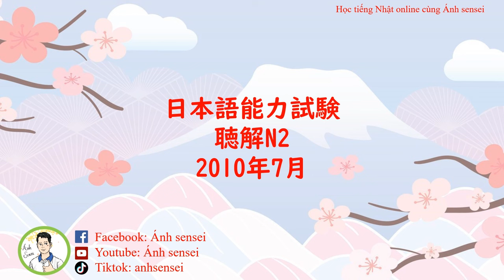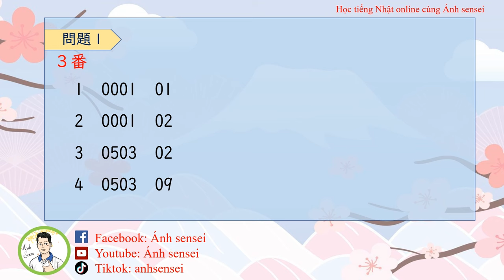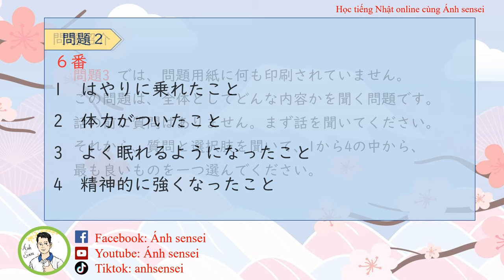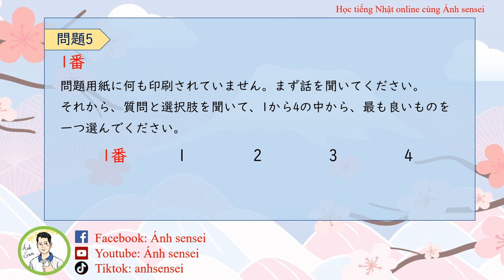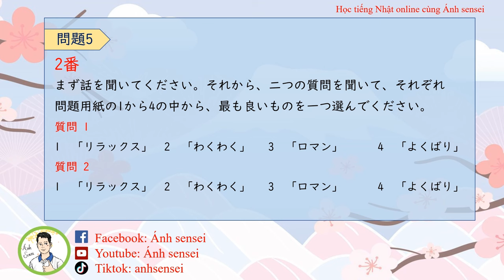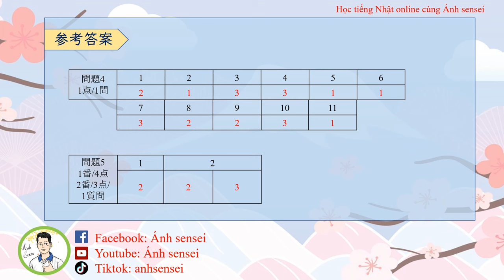Luyện thi JLPT N2 7/2024 - Đề Nghe hiểu 7